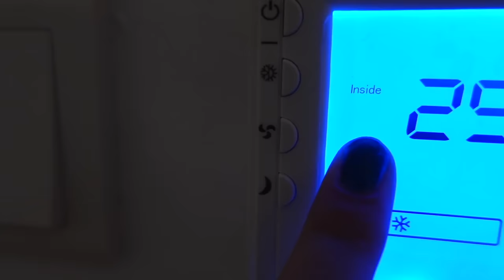I left home..